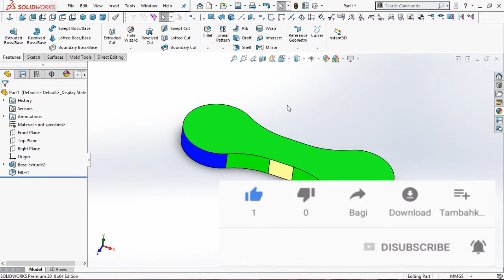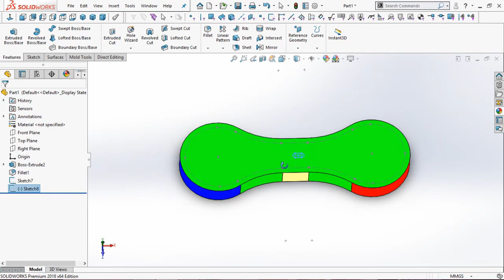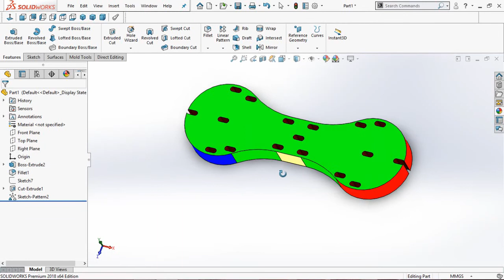SolidWorks || Exercises ||for || Beginners - 41 How to use SKETCH DRIVEN PATTERNS in solidworks ?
Hello Friends welcome To "GM Ka Tech Gyan"

SKETCH DRIVEN PATTERNS  :-

In this video you will learn about How to use SKETCH DRIVEN PATTERNS in solidworks how to improve your modelling using solidworks SKETCH DRIVEN PATTERNS COMMAND tools.

This is an ultimate SolidWorks tutorial for absolute beginners who just opened their SolidWorks and want to step - by - step learn how to work with this CAD software.  SolidWorks is a very easy software with a user - friendly interface and a very helpful tool for you to create your 3D parts from it.  I have broken it down into small chewable bites for you to learn it easier and faster.  This tutorial is specially made for beginners who want to learn SolidWorks from zero step - by - step very slowly.

In this video you will learn about:

 1 - Sketching
 2 - Creating a 3D part
 3 - Basic movements of your part in SolidWorks
 4 - Difference of defining your sketch
 5 - Basic features.